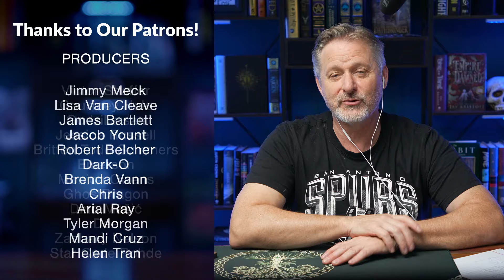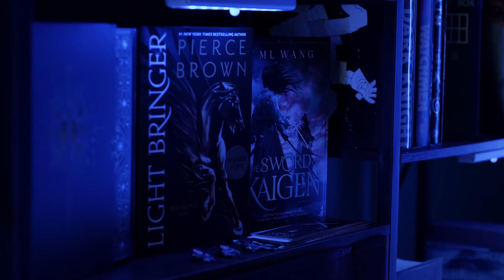Videos From Afar and Tertulia Books! - Weekly Reader 46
All of those things help out more than you know!

MAILING ADDRESS:
John at Talking Story
475 Jake Alexander Blvd W

A note from Jakob (the editor) on video gear:
There are a lot of things we use to make videos that I wouldn't recommend people to use for theirs. It's just stuff we had on hand, so it's what we use. That being said, there are things we use that I would recommend, and those are listed below. I'm working on putting together a FULL recommended list of equipment to get your videos looking super sharp. That's coming soon :)

SOME GEAR WE USE:
RGB Shelf Lights
RGB Floor Lights
Bi-Color LED Light
Sennheiser Microphone